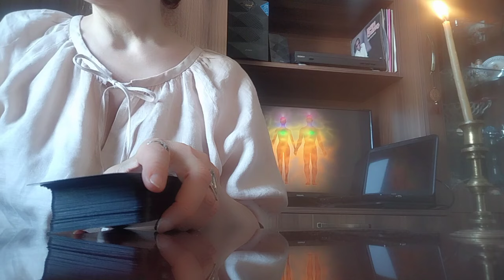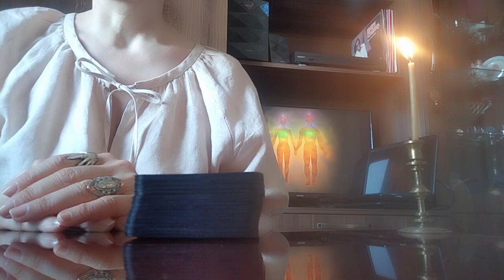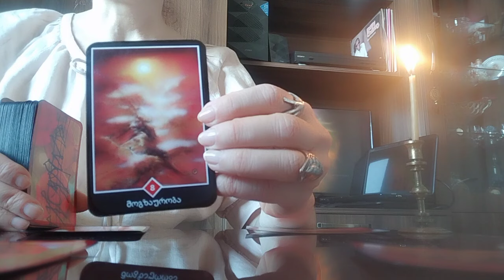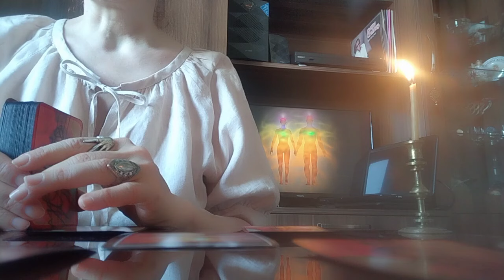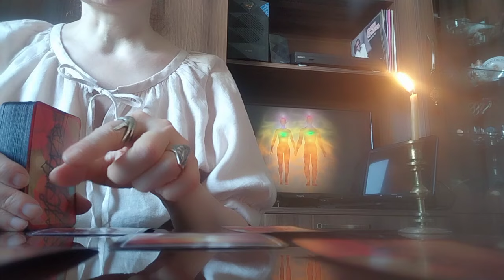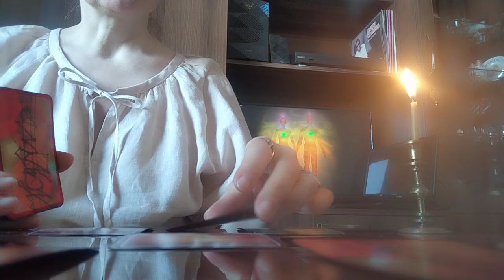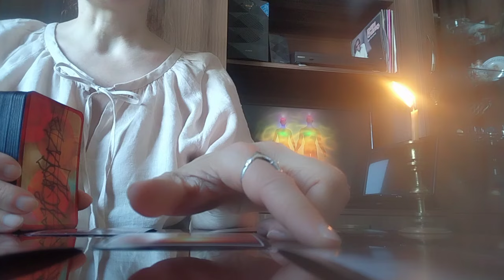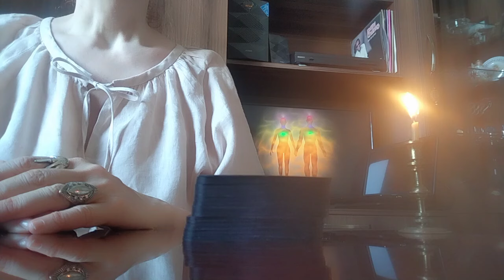როგორია ჩანაფიქრის ასრულების პერსპექტივა სექტემბერში?! ოშო ძენ ტარო✨💒💫✨